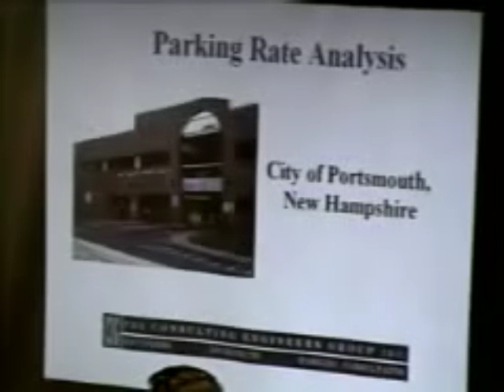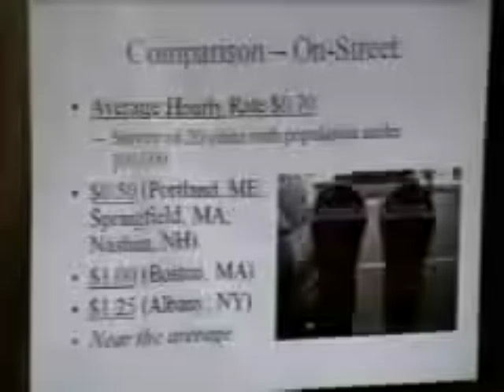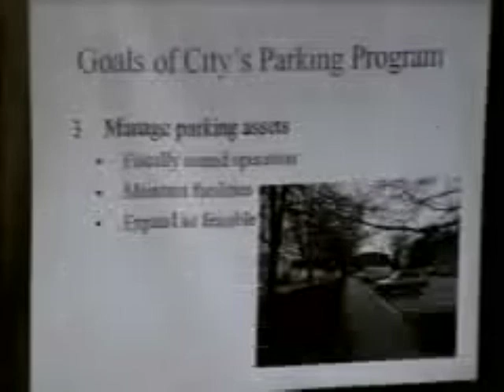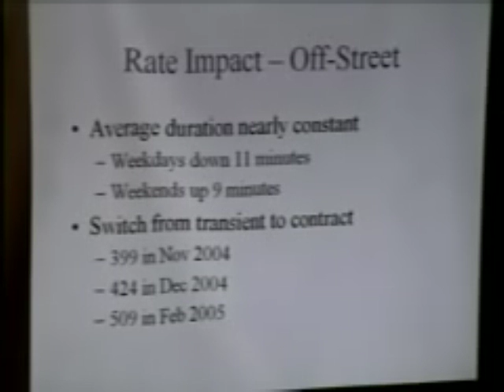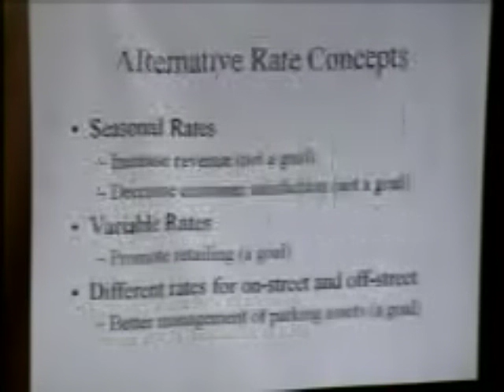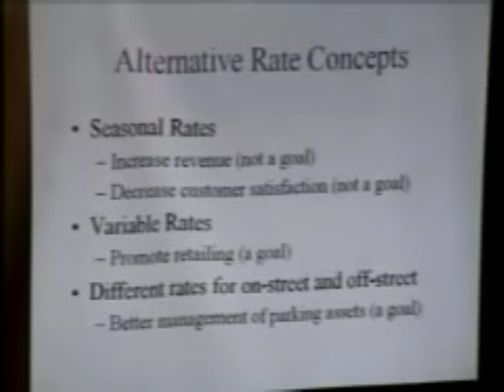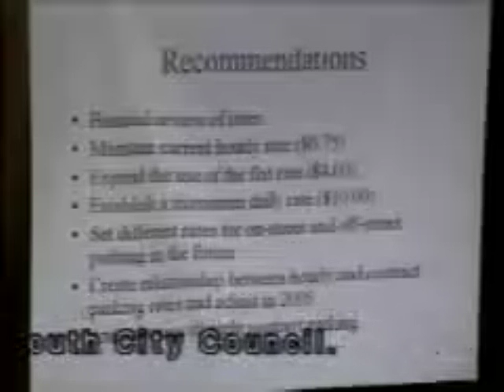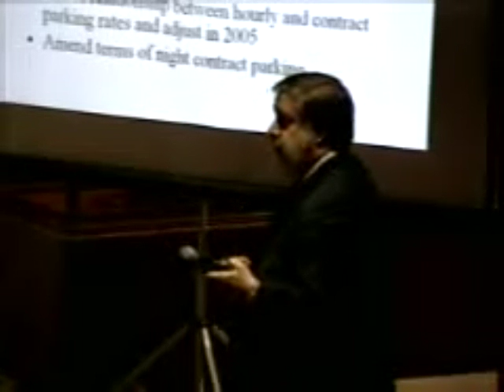City Council 03.07.2005